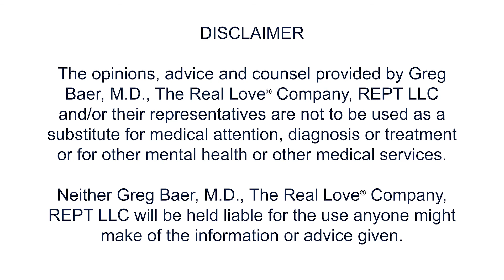Parenting Skills: How to Teach Your Child Responsibility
Children need to learn what it feels like to do something RIGHT. They know too well how it feels to be sneaky, manipulative, and irresponsible. They need to feel responsible, ingenious, creative, and persistent, so they can COMPARE the feelings.  You can make that possible.

Timestamps:
00:00 Son given the task of researching how to fix the toilet.
03:13 Handling kids who want to do "less".
05:25 Mom tells him to figure out the problem and leaves him alone to do it.
06:47 Son fixed toilet; examples of how to tell him what a big deal he is.
09:21 How to help him experience the feeling of having done something well.

Partial Transcript:
A mother wrote me, one who has studied the Ridiculously Effective Parenting Training. She said: “The master bathroom toilet doesn't stop trying to fill up the tank, because the sensor that indicates the tank is full doesn’t work. The reaction of my husband, who always tries to do as little as possible, is to simply turn off the water supply to the toilet, which means we have to turn it on and back off with every use. I decided to ask my son, Julian, age 12, to research the problem and see if he could fix it.

"I gave Julian the job this morning. Immediately he was upset about it. He didn't say anything with words but his face showed it. Clearly, he didn’t like being assigned this job.

"I held up my hand—like you recommended—and said STOP and THINK. And LISTEN (I found myself speaking very slowly and deliberately). I am asking you to take a look at it and to learn about it and SEE if you can fix it. I am not telling you it has to be done by tonight, just investigate and learn how to fix it. [His face was still upset.] "

**Good for you. When you give him a job, he almost always says some version of “I thought” or “BUT.” Notice that his questions and responses are always designed for him to do LESS. NEVER offers to do more. Knowing that, you stopped him.

"I told him to do more research—to investigate until he figured it out—then I went away for a couple of hours.

"When I came back, Julian had fixed it. He had looked at the toilet / the problem more closely, googled the precise symptoms, found someone who suggested just rinsing one of the parts. He did that, and poof! the problem was solved. No trip to Lowe's, no money spent, and fairly quick and easy."

**You have had a tendency to point out how Julian and unloving and selfish and tries to always do less, and YES, he does need to learn those things. But now you get to teach him something different and equally important. You get to gush all over Julian. You say some version of one or more of the following:

"Julian, YOU did this. Nobody else could, only you."

“You contributed to making our household a more pleasant, functional place. That’s a big deal.”

"How does it feel to acquire a skill on your own?"

"This is impressive, that you figured it out. It PROVES the ingenuity and persistence that are two of your gifts. How does that FEEL?”

"This was well done, and you’ll discover that this kind of creativity and insight will serve you and other people well for the rest of your life."

He has to learn what it feels like to do something RIGHT. He knows too well how it feels to be sneaky, manipulative, irresponsible. He needs to feel responsible, ingenious, creative, and persistent, so he can COMPARE the feelings.

**Another thing to emphasize. When he gets older and gets a job, for example, guess who they will promote. The guy who just GETS IT DONE, never the whiner and resister. Nice work, Julian. He needs to see this as the great stepping stone that it is.

Mom to son: “A year ago you couldn't have done this. You would have started crying and fussing, you would have given up so easily, you would not have had faith that you can do it, you would not have cared enough and you wouldn't have had the skills. Remember when you researched stuff online and could only find the answer you wanted on the Internet? He remembered. You can learn to stick with a problem and keep digging into it until you find the solution. He said he was glad he did that. He smiled. He liked it.

**ASSESS. He CAN be happy and fulfilled if he just keeps going. Stopping to argue or complain just ends all that.